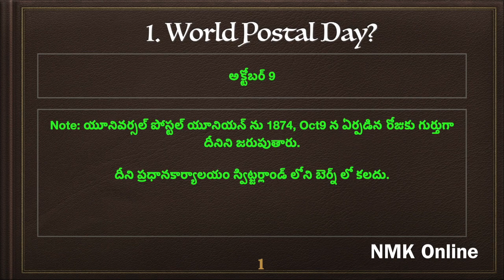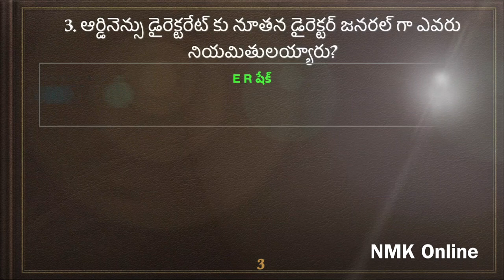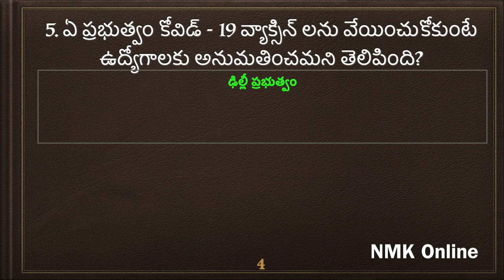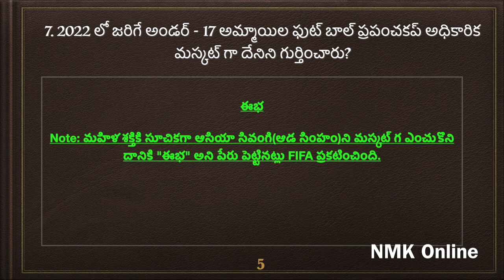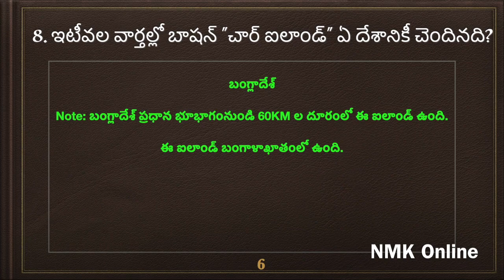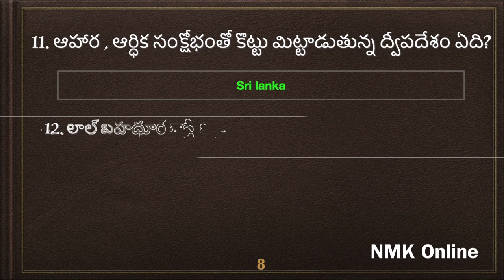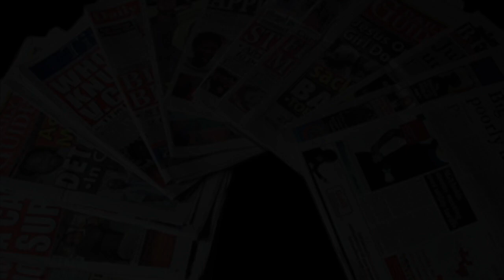Current Affairs - 12-OCT-2021 | Competitive Exams | Indian Government Jobs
Top Current Affairs of '12-OCT-2021' :

Satellite Internet
Elon Musk, the SpaceX CEO, has informed that the SpaceX satellite internet service Starlink will be rolled out across the US by the end of October 2021. It is a wireless internet that is beamed down from the satellites orbiting the Earth. Satellite Internet works in the same way as satellite TV.

COVAXIN approved for children aged 2-18 years
Bharat Biotech’s COVAXIN has been recommended by the Subject Expert Committee on COVID-19 for children aged between 2-18 years in India. Bharat Biotech had submitted the data from the vaccine’s clinical trials on children aged between 2-18 years to the DCGI in October 2021.

Alexander Schallenberg is the new Chancellor of Austria
Alexander Schallenberg was sworn in as the new Chancellor of Austria two days after the former leader Sebastian Kurz resigned because of the corruption allegations. Before taking charge as the Chancellor of Austria, Schallenberg was serving as the Minister of Foreign Affairs under the second term of the Kurz Government.

B Gopal to be awarded Satyajit Ray Award
B Gopal, a renowned Telugu filmmaker, has been chosen for the fourth Satyajit Ray Award. He has been honoured for his contribution to Indian Cinema. Telugu filmmaker has directed 2 Hindi movies and 30 Telugu movies in his decade long career. The previous winners of the Satyajit ray Award include actress Madhabi Mukherjee, Adoor Gopalakrishnan and Mohan G.

7 New Defence firms from OFB
The Central Government will launch 7 new defence firms out of the Ordnance Factory Board. OFB was dissolved by the government with effect from October 1, 2021. The Board has been split into 7 new Defence firms who will be producing ammunitions, explosives, weapons and equipment among others.